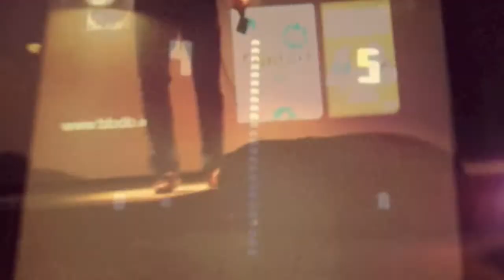DYFF2015 - iNam Project